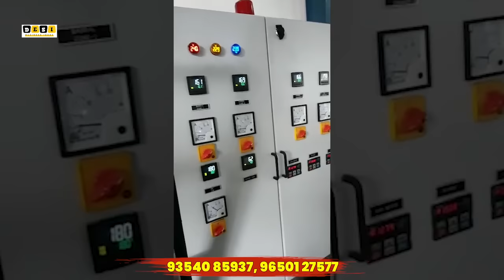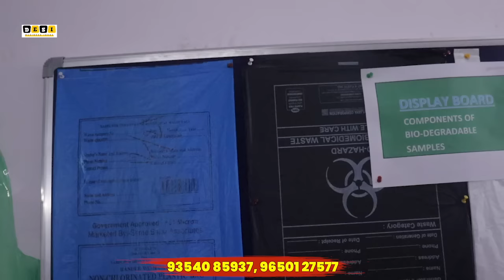सालो साल चलने वाला बिज़नेस से 3 लाख रूपये महीना कमाओ | Bio-Degradable Carry Bag Making Machine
TItle :-

NOIDA FACTORY ADDRESS :-
Delhi Machinery
C- 377, Sector - 10,
Noida - 201301

KOLKATA ADDRESS
Eser Mineral Complex
Muragacha, Jugberia, Sodepur road,  Madhyamgram,  Sodepur, Kolkata - 700110

BIHAR Address *
       PATNA ADDRESS
        Patna, Kankarbagh , tempu stand

JHARKHAND ADDRESS
         RANCHI, HATIA, RIVER VIEW COLONIY
* GODDA , JHARK

अगर आप इस Product के बारे में ओर कुछ पूछना चाहते है तो नीचे दिए गए Link Par Click करके अपनी Requirement बता सकते है

Main Camra Mic
Second Mic

Must Watch:-
1. इनामी लड़ी का बिज़नेस करके महीने के लाखो रूपये कमाओ | Bandar Mama | Buldoger Baba | Puspa | Packing Business | Promotional Toy | Best Packing Business

2. मसाला बिज़नेस पीसने से लेकर पैक करने तक की पूरी जानकारी | Masala Business Full Details In Hindi | Packing Business 2022 | Desi Business Ideas

3. किरयाना के सामान की पूरी जानकारी || Kiryana Items Full Details || Kiryana Items Wholesale Rate, Retail Rate Aur Profit Full Details

Bags which are labelled as compostable are usually made from vegetable matter like corn or potato starch, which can break down fully. Starting a compostable bag manufacturing business is one of the best business ideas in India in the present scenario. With the ban on plastic by the Government of India, the demand for compostable bags have significantly increased. This has also urged to increase the production of compostable bags as well.

If you are wondering about the compostable bags manufacturing plant cost, then you can check out compostable bag manufacturing business project reports. In the project report, you will get detailed information about how much investment is needed to start this business, raw material, suppliers, market trend, profitability, etc.

Compostable bags are demanded by customers a lot, as they are made of compostable plastic that is entirely derived from plant materials which allow the product stored inside them to breathe. It is the only thing you can put in your food and garden bin aside from garden waste, or food and that is compostable bags which are also used to line the kitchen food caddy.

These bags do not contain any polythene, and they are completely biodegradable in the right condition after a few days. Compostable bags are best for collecting food waste for home composting or your worm farms as they accumulate water easily helps in reducing smell and stop mould growth keeping your bin clean and tidy.

You can also avail loan from the government under various schemes, and you will require a few licenses to start this business as well. If you want to know more, then become a member with IID and get exclusive services.